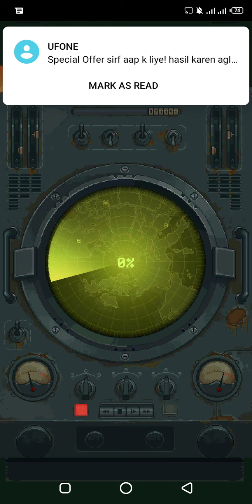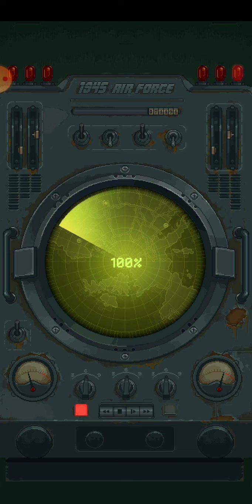1945 Air Force Game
1945 Air Force Game